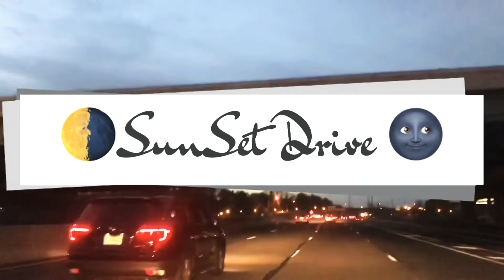SunSet 🌅 Drive🌚 in Nj old Bridge || safe drive with safety rules